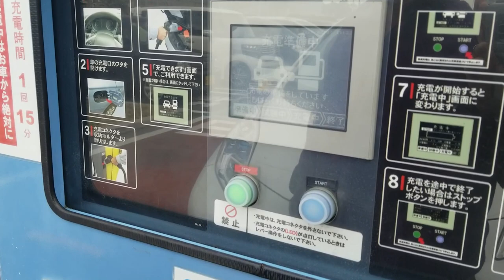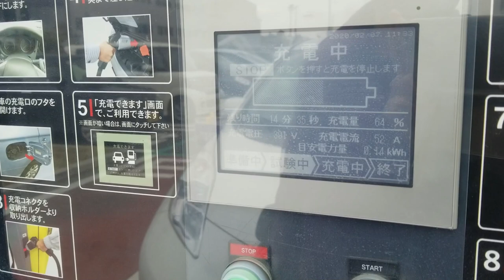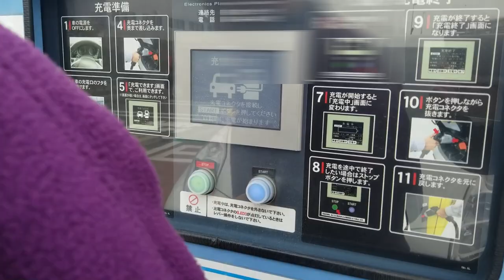感謝！ありがたやありがたや 完全無料！急速充電器 テスラ用ソケットも併設されています！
今回は、静岡県のショッピングモール、ららぽーと磐田さんの駐車場に
1回15分の完全無料の急速充電器がありますので利用させていただきました。
テスラ車用のソケットも併設されていました。

初心者でもありますが、釣り、PCやガジェット、機械いじりも好きです。